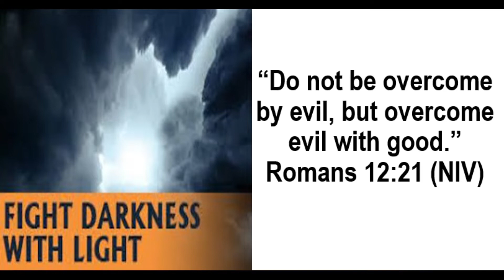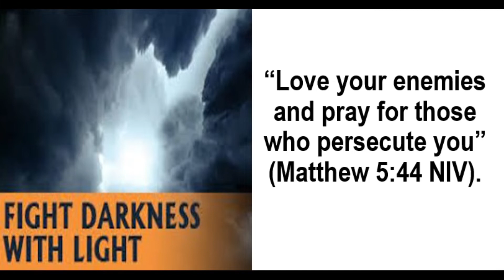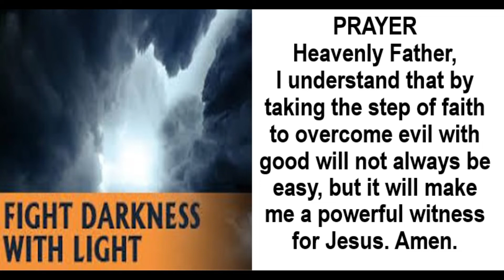JLG | Heaven's Manna | How To Fight Darkness With Light | Romans 12:21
Jesus the Living Gospel Church | Heaven's Manna (Daily Devotionals) | How To Fight Darkness With Light | Romans 12:21